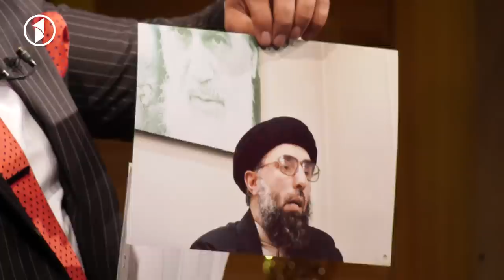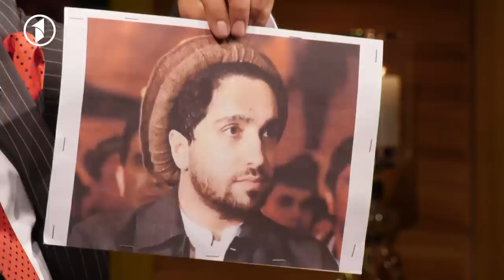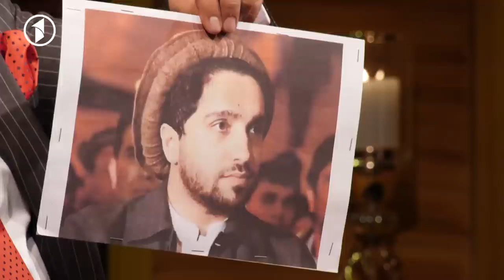Cactus with Zabiullah Mujahid | کاکتوس با ذبیح الله مجاهد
Cactus with Zabiullah Mujahid

1TV is the leading general entertainment TV Channel in Afghanistan.  1TV shows are made locally or acquired globally and are all dubbed in Dari language